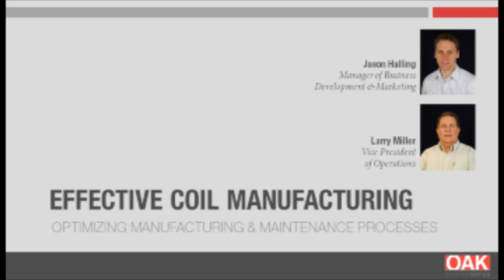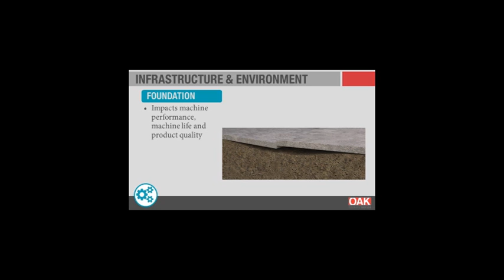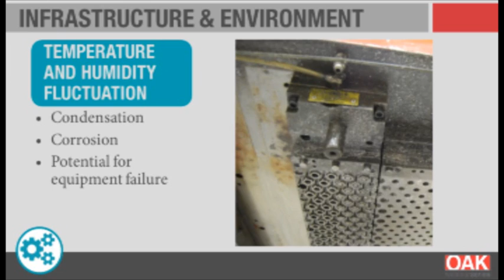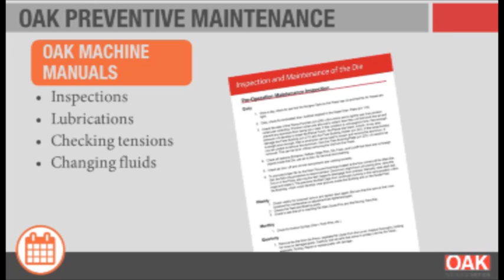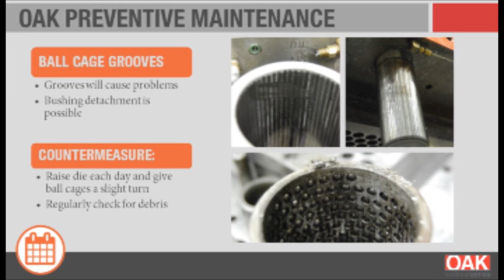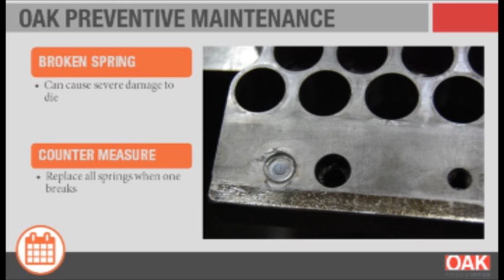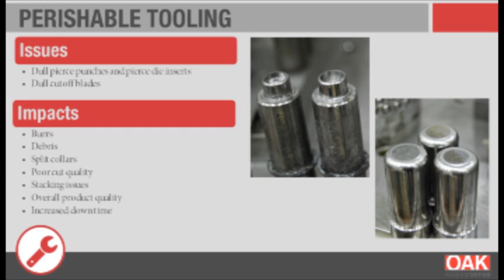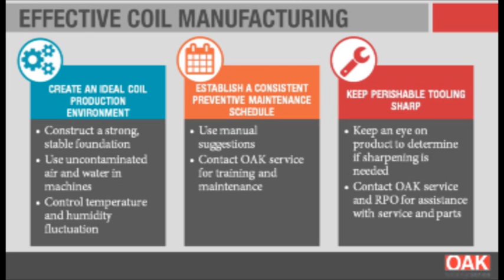OAK Webinar Series: Effective Coil Manufacturing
OAK machines, like any complex equipment, require consistent maintenance to ensure ideal performance and high-quality production. The proper implementation and care of equipment includes three central aspects: establishment of a suitable plant infrastructure and environment, adherence to OAK preventative maintenance suggestions, and consistent upkeep of perishable tooling.